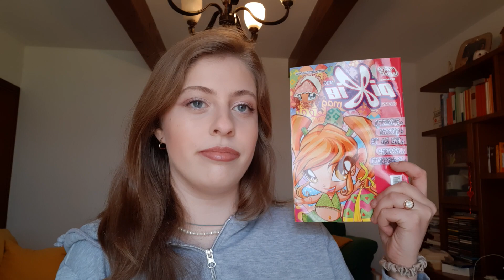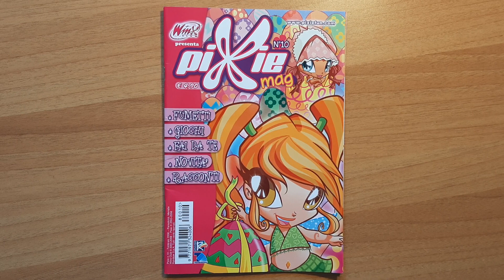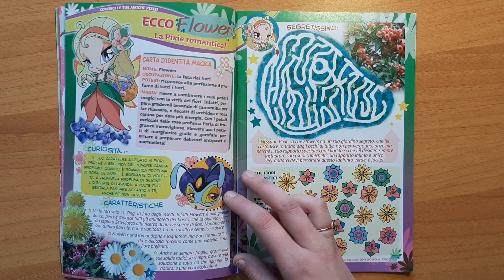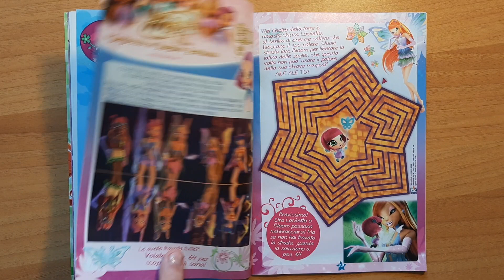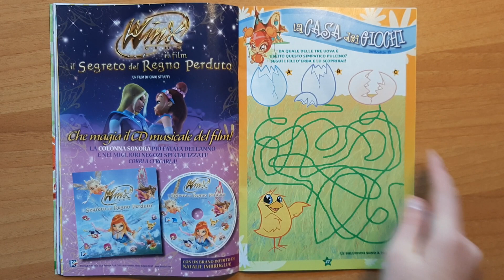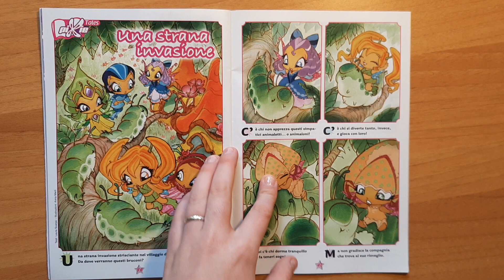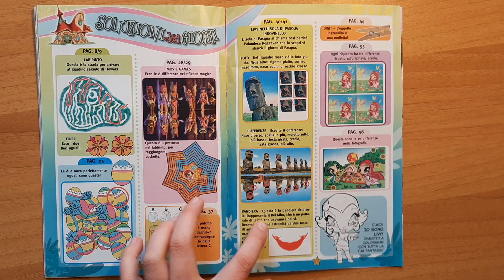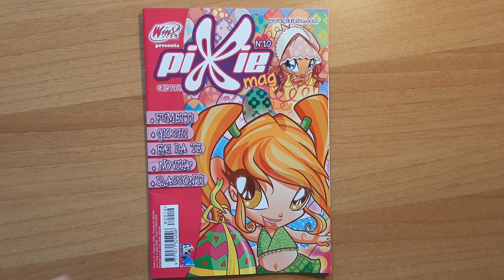PIXIE MAG N. 10 Febbraio 2008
Scopriamo insieme il Pixie mag n.10 del Febbraio del 2008
come sempre spero che il video vi piaccia.
ditemi che cosa ne pensate del magazine e se anche avevate questo magazine. se collezionavate questa rivista oppure se vi a fatto venire la voglia di provare a cercarne alcune online.

Alla prossima,
Azzurra.

Volete offrirmi un caffe?